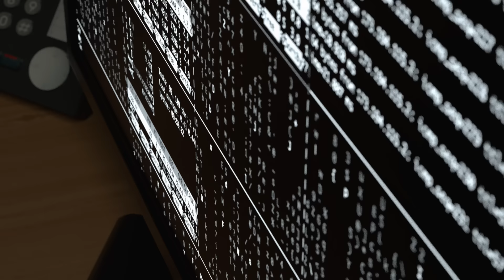MILKBLOOD - BOILER ROOM (VISUALIZER) [EPILEPSY WARNING]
Follow MILKBLOOD:
Visual created by Brandon Bolmer @iammaskarade

LYRICS:

Locked in the boiler room
breathe in the bitter fumes
Steam burning up my eyes
Lost in the state of lies

Call off the wicker men
They’re all just wicked men
No time to call a friend
No way to make amends